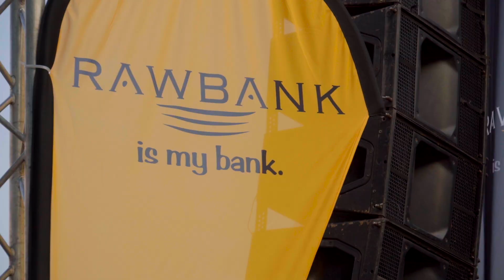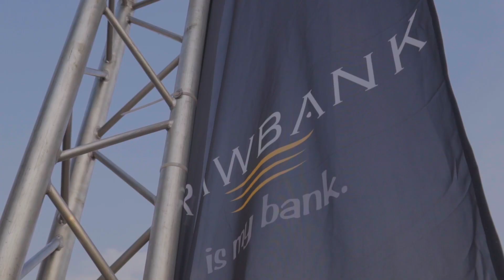15 ans RAWBANK (CHK)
Event au Cercle Hippique de Kinshasa pour célébrer le 15ème anniversaire de la Rawbank !

Rawbank is my Bank
Illicocash - My phone is my bank